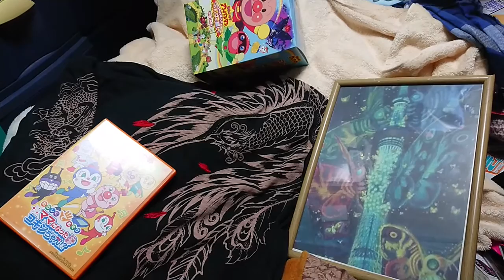やなせさんはみんな知っていました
実は、やなせたかしさんは、すべてを知っていました。しかし、このような結果をもたらすことは(笑)、まったく予想だにしていなかったことでありましょう(笑)。
川辺で彼が描く絵を褒めてくれる女性が現れることを、また願っております。
人間には重要な出来事というものが、数回あります。
戻ってどうにかできるものではないですが、着実な一手も打ってきて「いま」があるということを、世界の虚しい場所には御伝え申し上げたい(ですねぇ)。
「モスラだったらどうするのか」という
わかりやすくおそろしい価値基準を持って
吾輩は育ってきたので、それは幸せでした。

実にくだらない電話のやりとりでした。
いろいろとあった当時の円谷英二さんの
気持ちが吾輩にはわかります。
余裕のない大人にはなりたくない。
ダメな街の一部分になりたくない。
(どうなんだろう、いまのじぶん。)